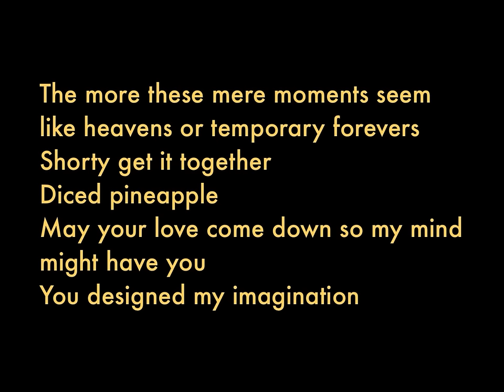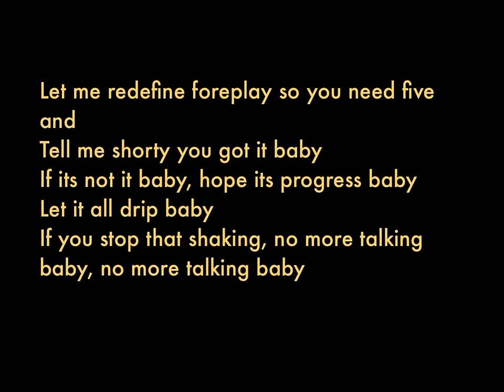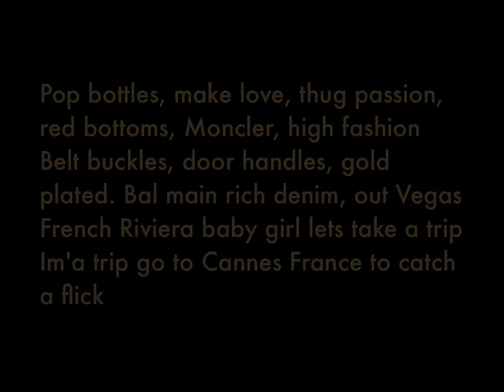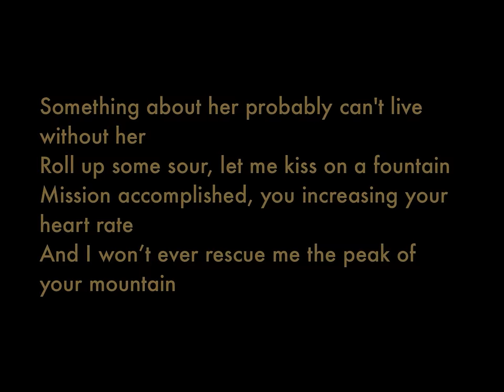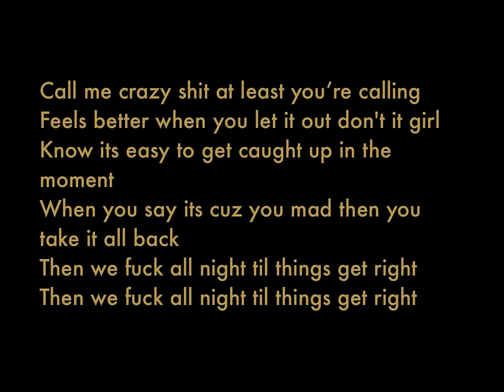Rick Ross - Diced Pineapples Ft. Drake & Wale (Explicit) Lyrics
Diced Pineapples.